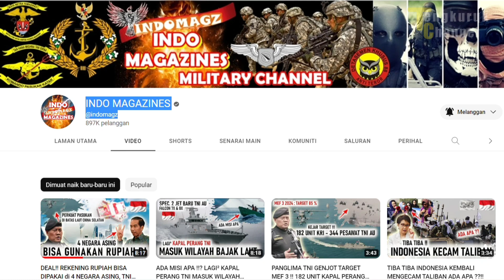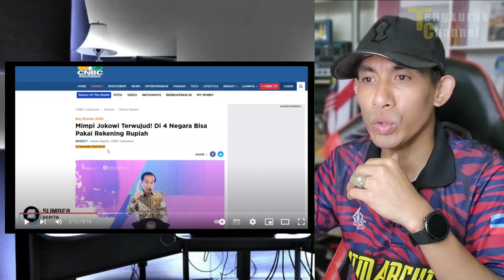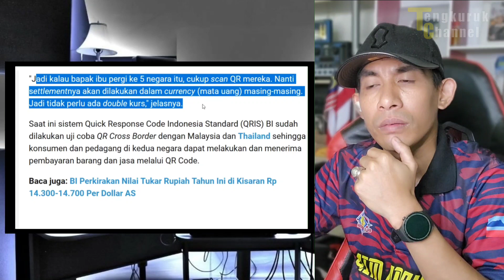DEAL!!!! REKENING RUPIAH BISA DI PAKAI DI 4 NEGARA ASING INI!! 🇲🇾 REACTION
Sekian wasalam